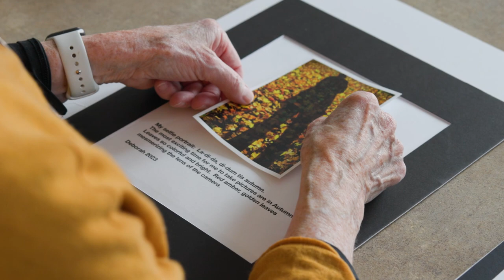After Supper Visions: A Photography Project of The Catholic Charities of The Archdiocese of Chicago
Each year the After Supper Visions program of The Catholic Charities Of The Archdiocese Of Chicago asks guests of its Tuesday Night Supper to explore the world of street photography.  Their unique work is featured in an annual evening exhibition.